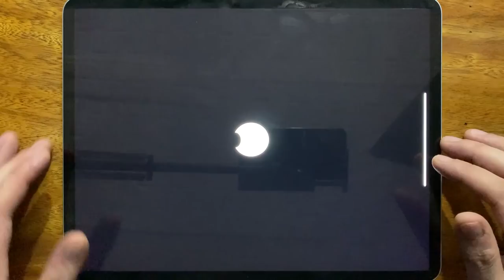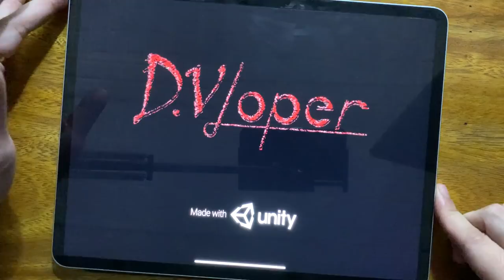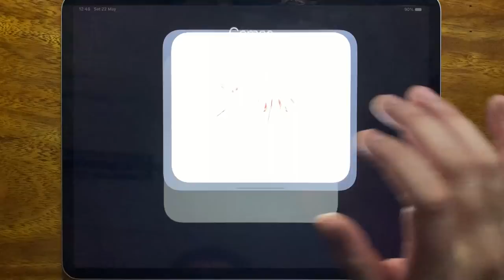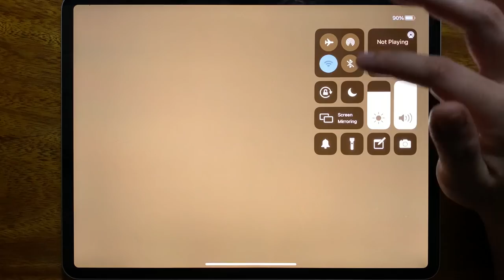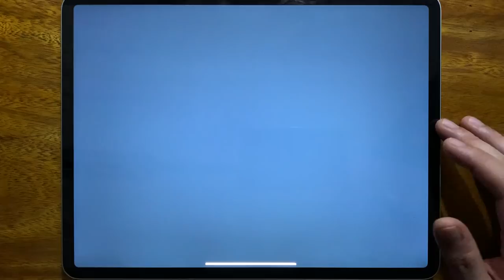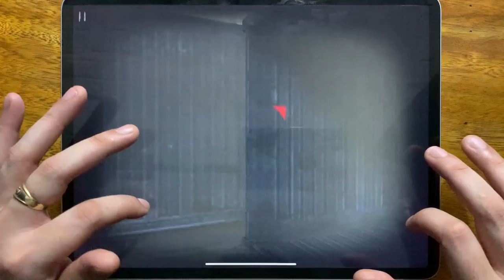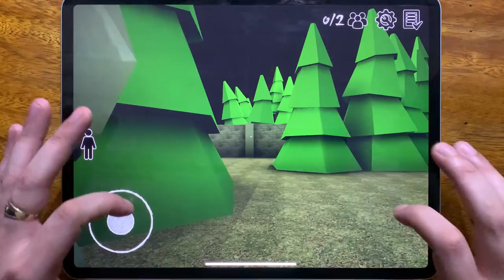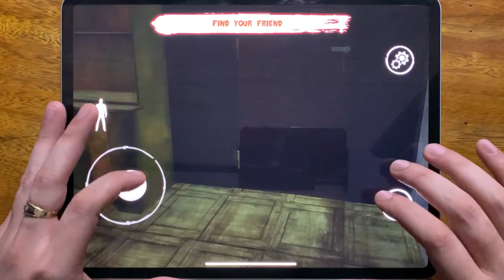Bendy Run, Slendrina: The School, House of Slendrina, Bendy Chapter 1, Slendrina: Asylum.....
Bendy Run, Slendrina: The School, House of Slendrina, Bendy Chapter 1, Slendrina: Asylum, Slender Rising, Grandpa And Granny Adventure, Siren Head: The Survival